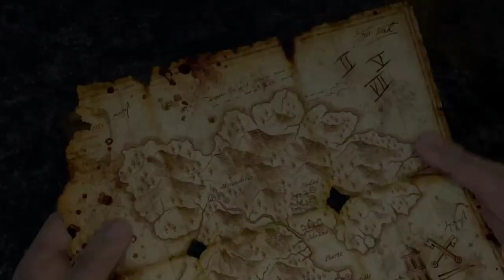Drake's Fortune PS4 | Chapter 15 - On the Trail of Treasure & Chapter 16 - Inside the Treasure Vault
Chapter 15 - On the Trail of Treasure
In Chapter 15 of Uncharted: Drake's Fortune, players are tasked with following the clues and solving puzzles to uncover the location of the hidden treasure. The gameplay involves navigating through various environments, including caves, ruins, and jungle, while facing adversaries and obstacles along the way.
Players must use their platforming skills to jump, climb, and swing their way through the levels, as well as engage in combat with enemy forces. As they progress through the chapter, they will come across hidden passages, traps, and challenges that test their wit and reflexes.
Throughout the gameplay, players will be guided by the protagonist Nathan Drake and his companions as they unravel the mystery of the lost treasure. The chapter culminates in a climactic showdown with the main antagonist and the ultimate discovery of the long-lost riches.

Chapter 16 - Inside the treasure Vault
In Chapter 16 of Uncharted: Drake's Fortune, players find themselves inside the treasure vault after solving various puzzles and fighting off enemies. The vault is filled with ancient artifacts and gold, making it a visually stunning location.
The gameplay in this chapter revolves around exploration, puzzle-solving, and platforming. Players will need to navigate through the complex layouts of the vault, using their wits and agility to progress further. They will also encounter traps and obstacles that require quick reflexes to overcome.

Developer(s) : Naughty Dog
Publisher(s) : Sony Computer Entertainment
Director(s) : Amy Hennig
Designer(s) : Richard Lemarchand
            Hirokazu Yasuhara
Programmer(s) : Pål-Kristian Engstad
                Dan Liebgold
                Travis McIntosh
                Artist(s)
                Bob Rafei
                Bruce Straley
                Writer(s)
                Amy Hennig
                Neil Druckmann
                Josh Scherr
Composer(s) : Greg Edmonson
Series : Uncharted
Platform(s) : PlayStation 3
Release : NA: November 19, 2007[2]
           AU: December 6, 2007[1]
           EU: December 7, 2007
Genre(s) : Action-adventure, third-person shooter
Mode(s) : Single-player